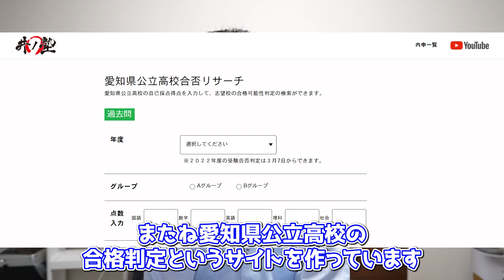【高校受験】内申点なくても、大逆転する方法【受験対策】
全国入試問題正解

ハイクラス徹底問題集 中3

愛知県の公立高校・私立高校の受験情報

愛知県公立高校の合否判定チェッカー

○リンク